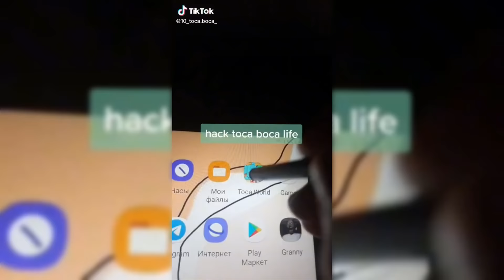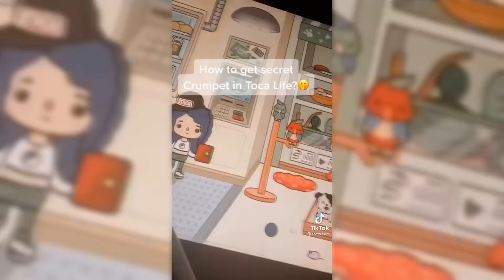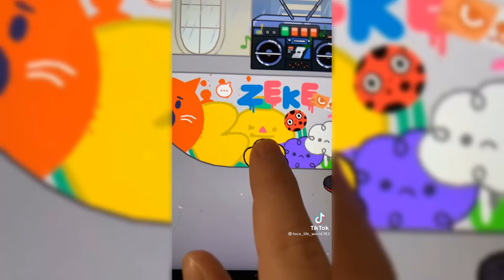TOCA BOCA TIKTOK COMPILATION #27